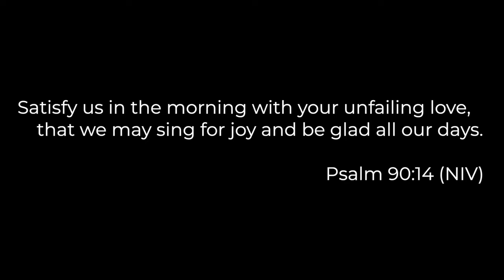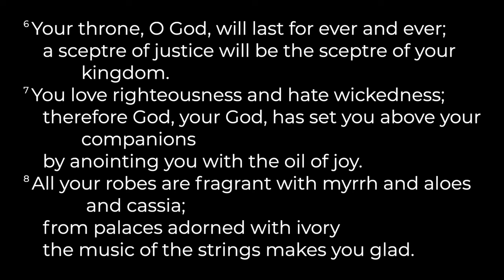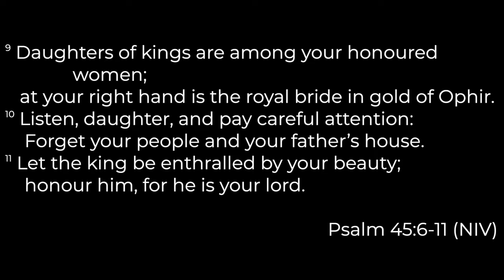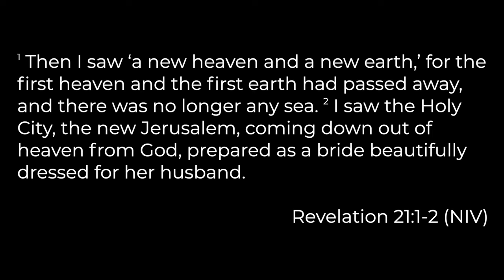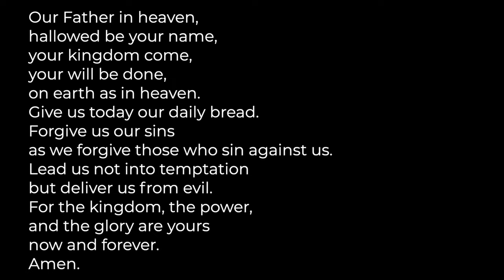St Ebbe's Daily Service 20/1/21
Pete Wilkinson, Associate Minister, is leading the service.